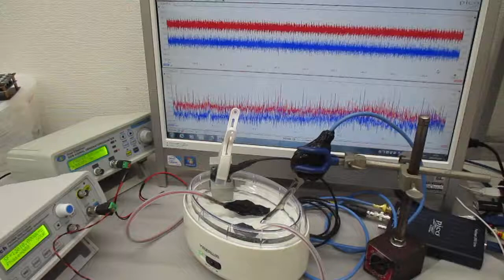新しい超音波制御技術（オリジナル超音波実験） Ultrasonic-labo